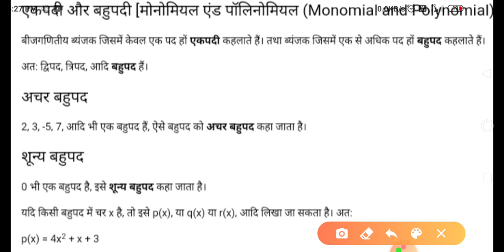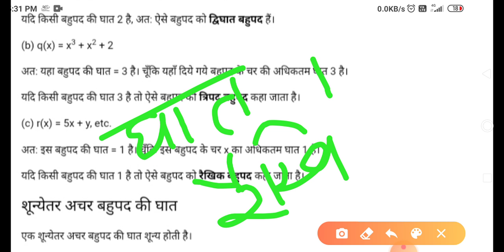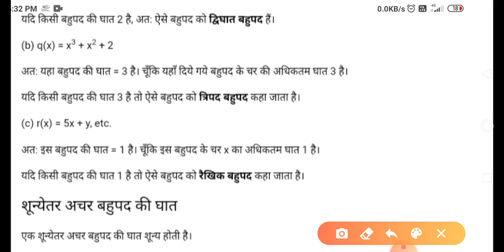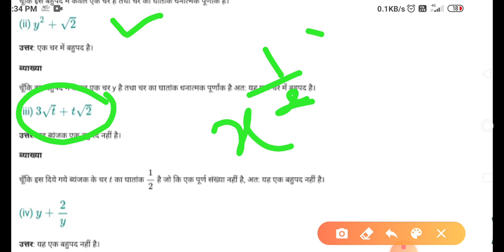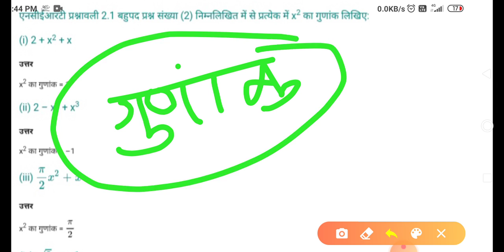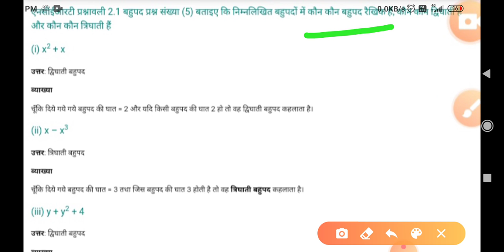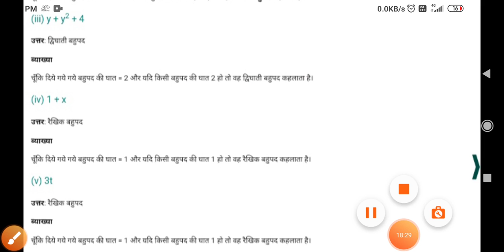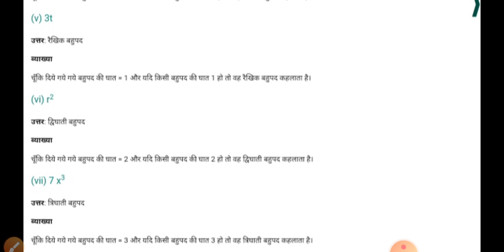Polynomial ( part 1 )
Hello friends
This is very important chapter
Please last tak jrur dekhe